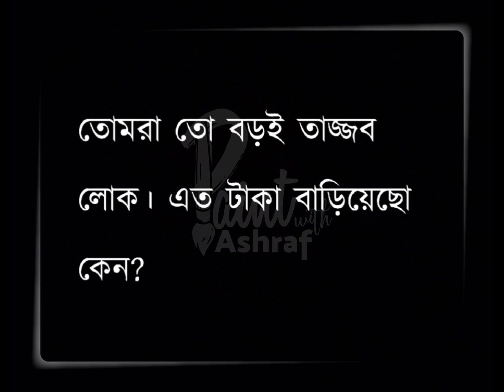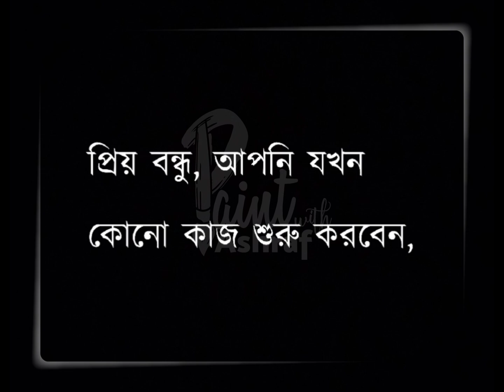ভুল পথে যাচ্ছো?